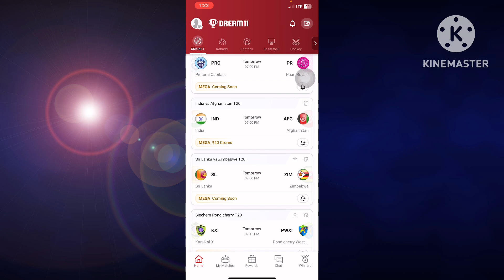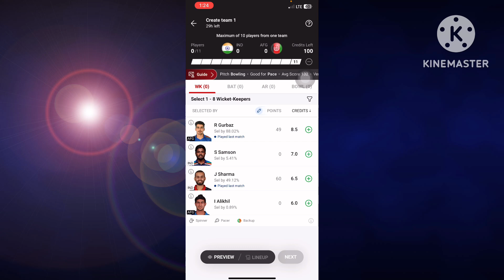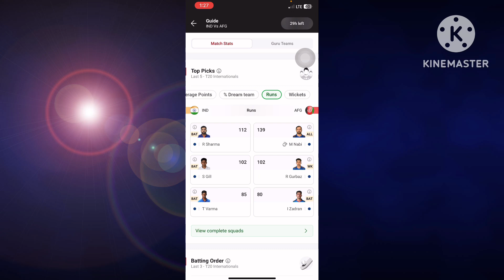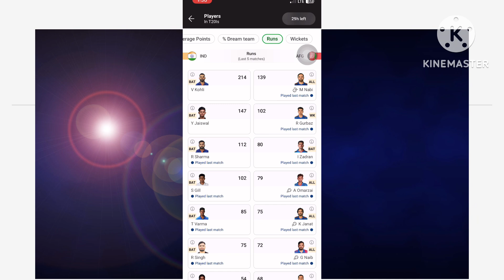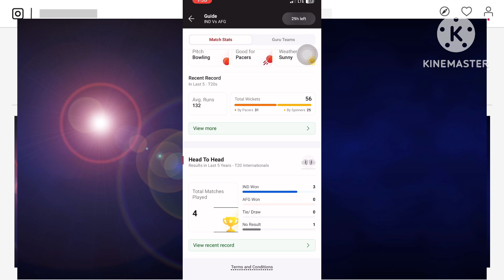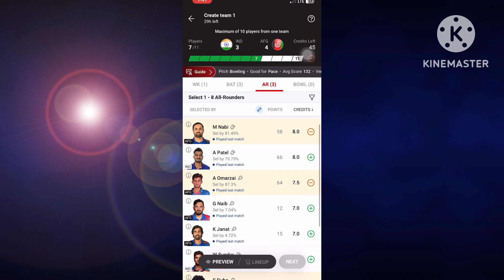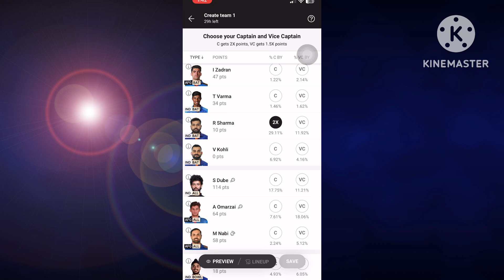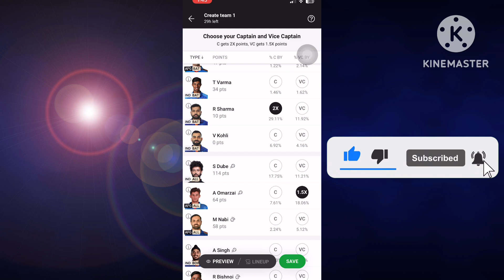India Vs Afghanistan Dream11 Prediction | IND vs AFG 2nd T20 Dream11 Prediction | Today Dream11 Team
Topic Covered:
India Vs Afghanistan Dream11 Prediction
 IND vs AFG 2nd T20 Dream11 Prediction
Dream11 C VC Selection Kaise Kare
Dream11 C VC Tricks
Dream11 Captain Vice Captain
Dream11 C VC Selection
Dream11 C VC Kaise Banaye
Dream11 Captain Vice Captain kaise Chune
Dream11 Captain kaise chune